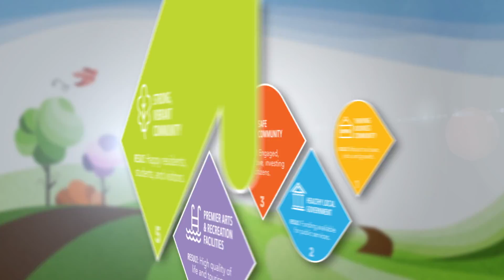PROMO Chico Chamber Moving Chico Forward C 2016